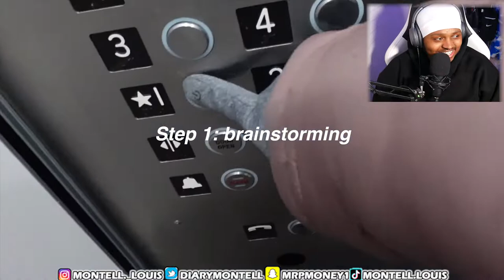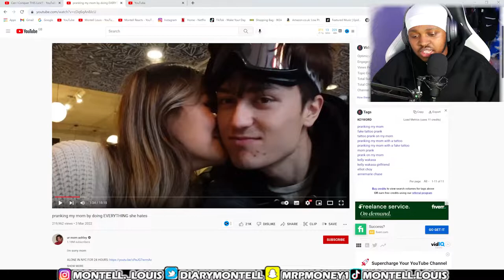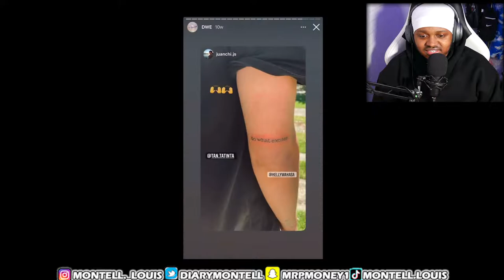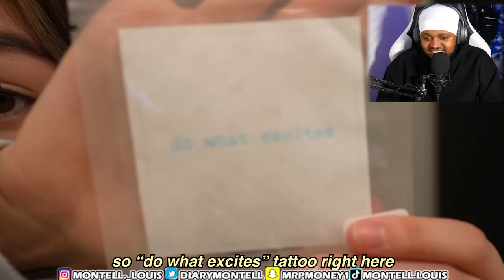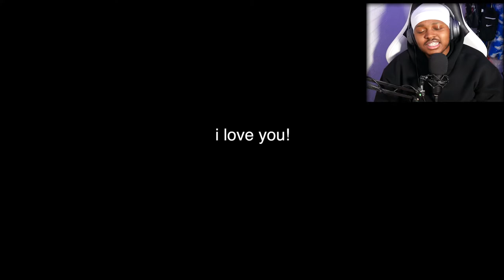I PRANKED My MOM, By Doing EVERYTHING She HATES [REACTION] - (Ur mom Ashely Reaction)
In today's video I react to Ur mom Ashley, vlogging her weekend and what she get's up to, as well as pranking her mom by doing everything she hates (TATOO) for her birthday. This video is a funny and I hope you'll enjoy my reaction to it.

If you haven't watched any of the other reactions I've done on her, then check these out: